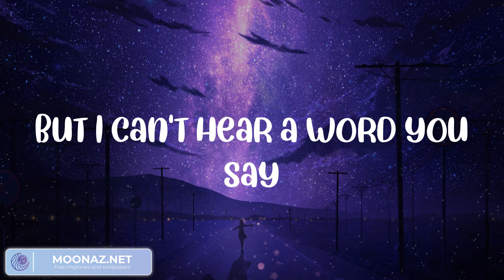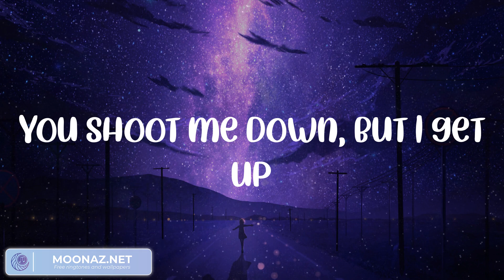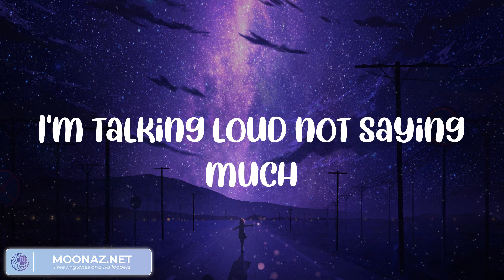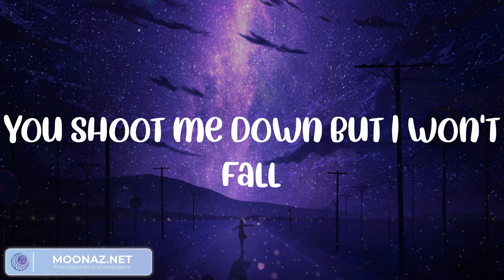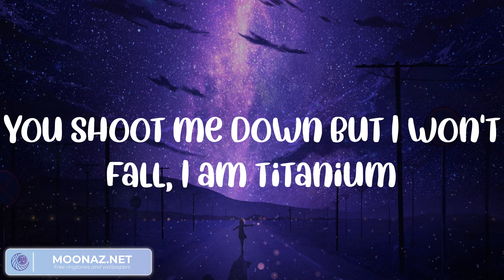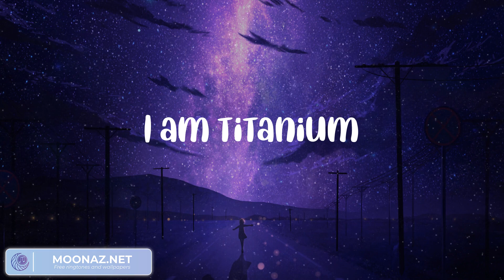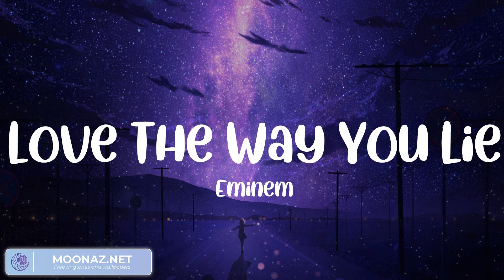David Guetta - Titanium (Paroles/Lyrics) || Playlist || Eminem, John Legend